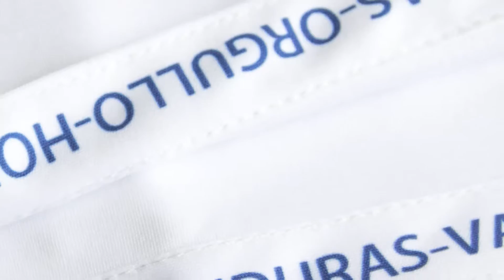Presentación de camiseta Honduras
Honduras ya tiene nueva indumentaria rumbo a Rusia 2018. Joma y Diunsa presentaron junto a Fenafuth, los nuevos uniformes de la Bicolor catracha que arranca este 13 de noviembre el camino al próximo mundial en tierras rusas.